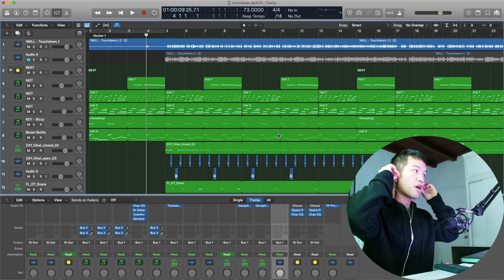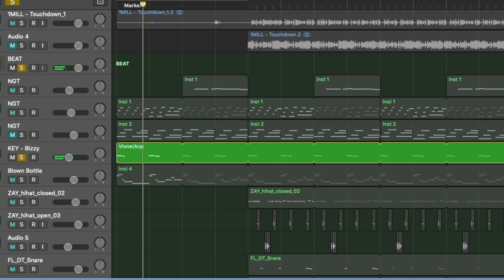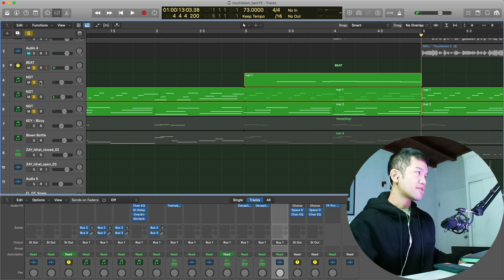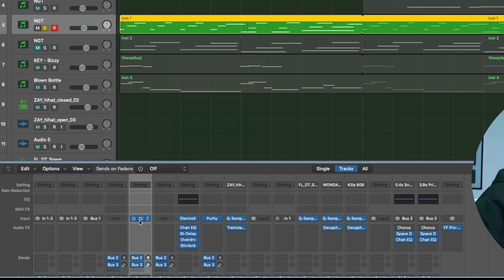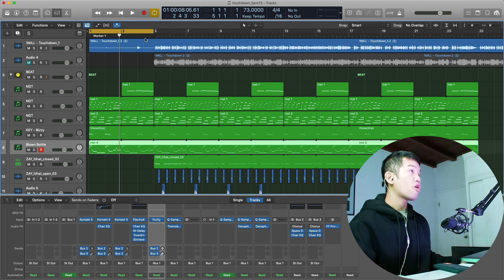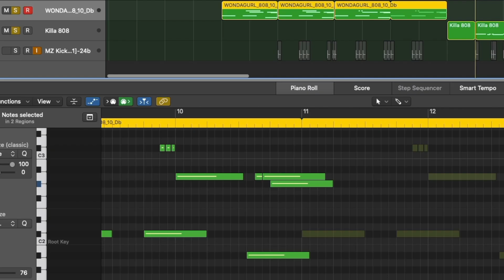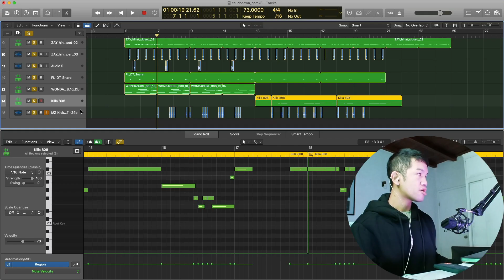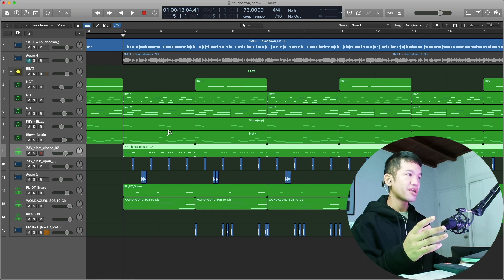เรียนรู้ ATLANTA TRAP จาก 1MILL - TOUCH DOWN